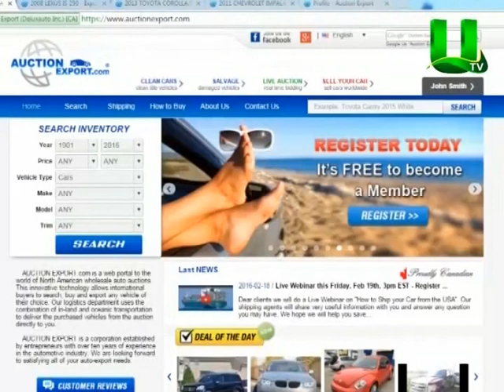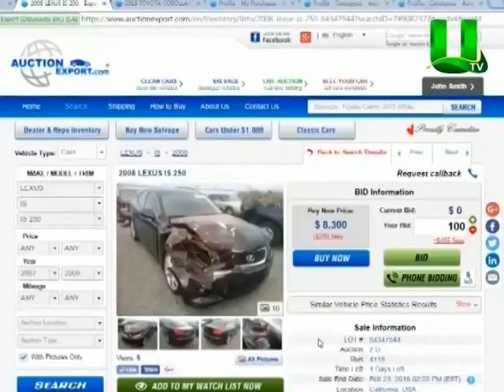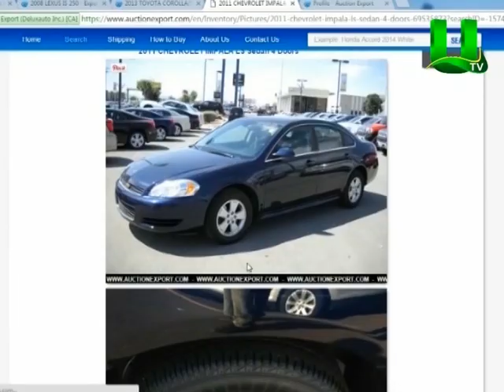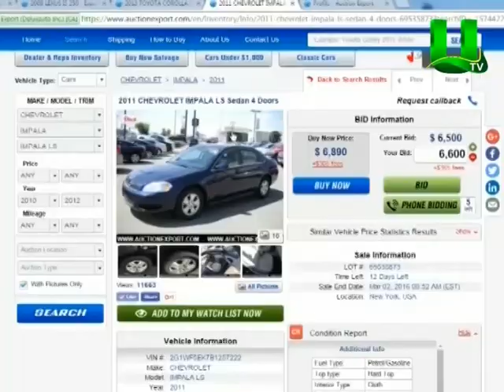UTV News Coverage - AuctionExport Grand Opening in Kumasi, Ghana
AuctionExport opened branch in Kumasi, Ghana
You can visit our office from Monday - Friday 8am-5pm
We are here to assist you with any questions you may have.
Over 20 cars are available in a showroom for immediate purchase.

**WEBINAR " HOW TO BUY YOUR CAR ON A LIVE AUCTION"

***Webinar "HOW TO SHIP YOUR CAR FROM THE USA?"